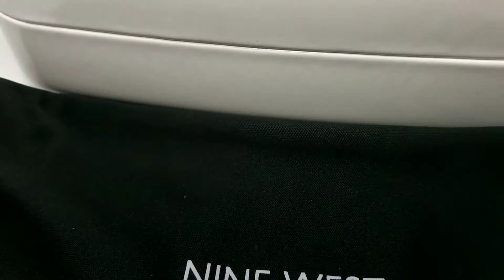Nine West 38364RN714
Lentes Nine West, protección uv,polarizados y resistentes.